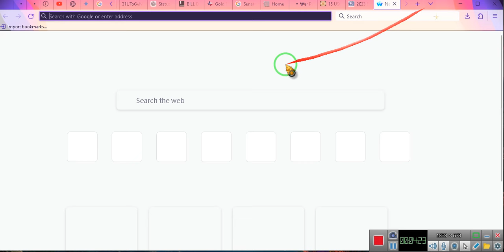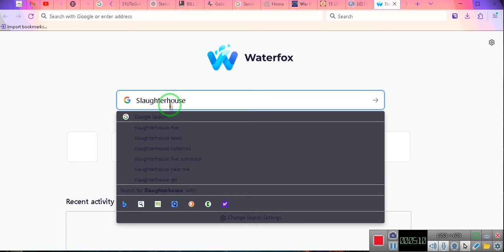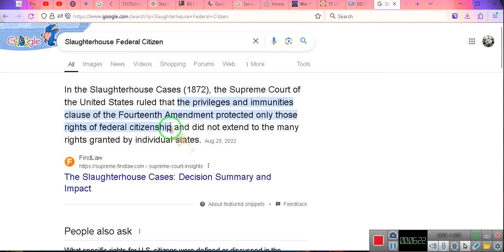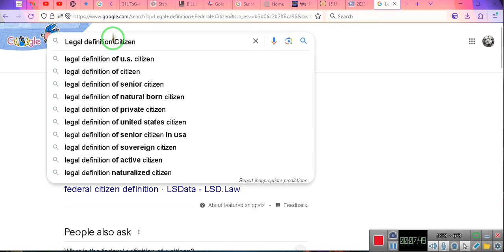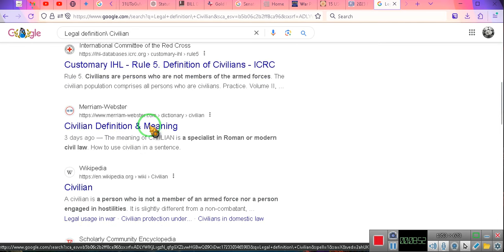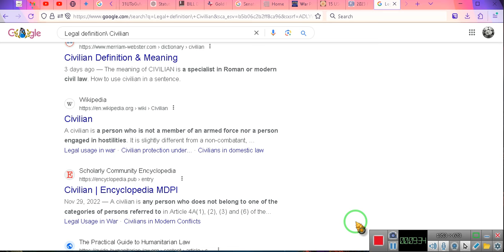Lesson # 1, Citizenship v Civilian Occupation